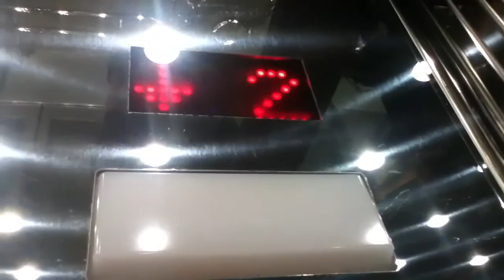Full Store Tour Of The Brand New H.M Flagship Store In Herald Square NYC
This is a full store tour of the beautiful and brand new H.M Flagship Store in Herald Square NYC. This just opened up today.